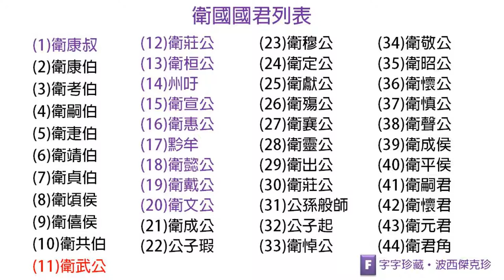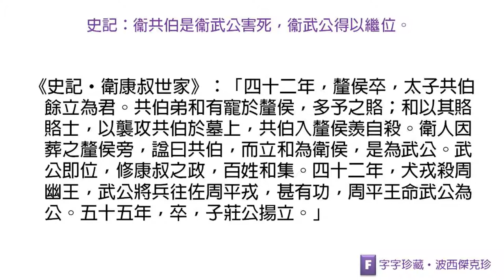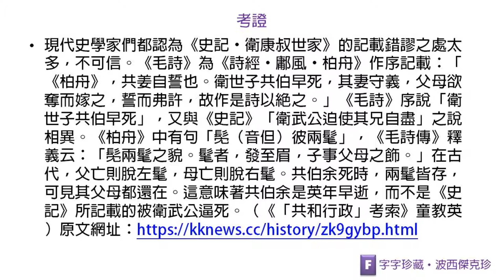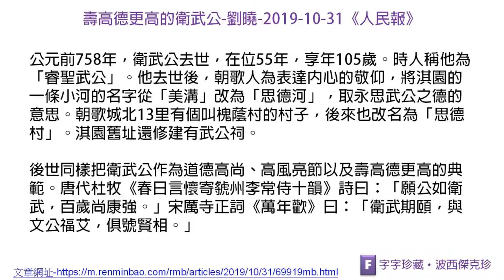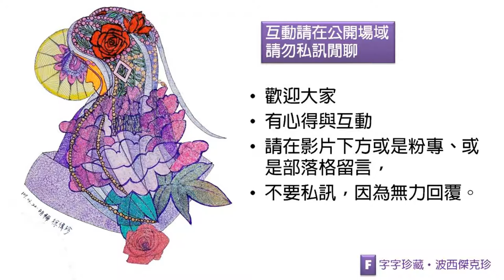哥帥到2020！因為一首詩讓他帥了2000多年!!詩經中的美男子衛武公害死親兄上位疑雲釋疑~想知道更多詩經文章賞析、歷史背景、人物故事、成語由來，記得訂閱我喔！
《詩經》中有許多詩篇是描述美女的容貌的、美女有多麼讓人難以忘懷， 《淇奧》這首詩則是描寫衛武公是多麼帥到掉渣，讓人難以忘懷，因此在講解《淇奧》之前筆者深感有責任先把衛武公介紹一遍，隨後再來為大家講解《淇奧》一詩，請大家訂閱分享按讚喔~

衛武公不但帥氣有德行，還讓周圍的人時時刻刻給他見那之言，無論是馬車夫、樂官、士大夫或是侍奉他寢居的奴僕，他都要每個人對他「有話大聲說」，是一位非常寬容仁慈的人呢！

對了，你還沒告訴我，如果有人從早到晚，從公眾到私人不停地給你意見與建議，你會如何？請於留言區與我分享喔~

2020詩經白話翻譯逐句講解、成語用典、歷史故事、帝王故事、賢君昏君、古文賞析、古典文學、傳統文化、字音字形、文學賞析、心得分享、古人風華、國學常識